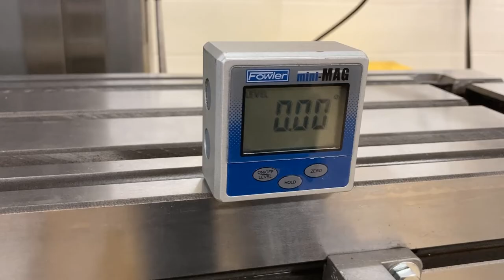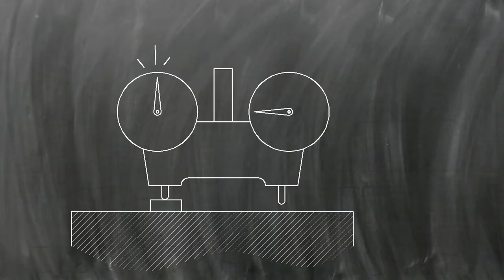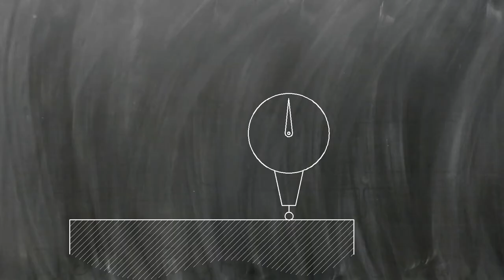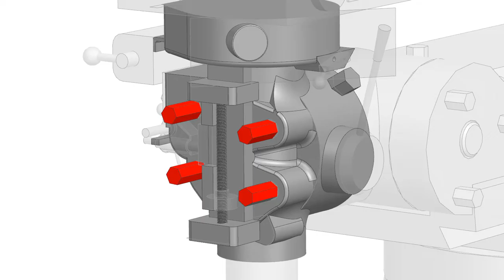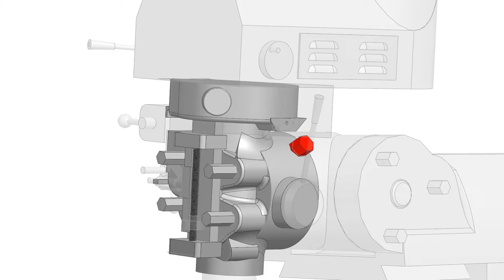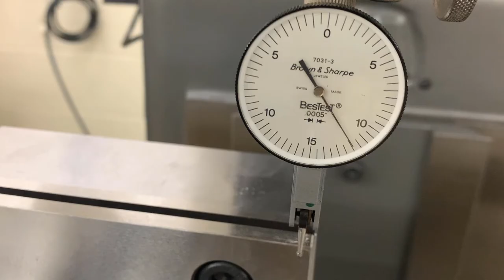How to Tram A Milling Machine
How to tram a milling machine to make the spindle square with the table.

Indicating a vise: Matt Hale

Images:
Spindle Square - Starrett (Amazon
Indicator Holder - InDicol (Amazon
Indicator Holder - Edge Technology (Amazon